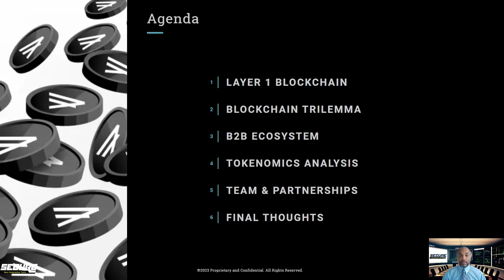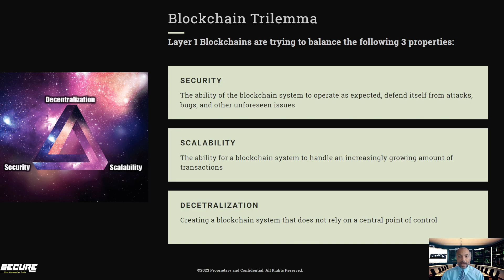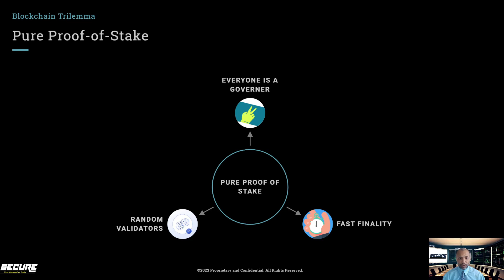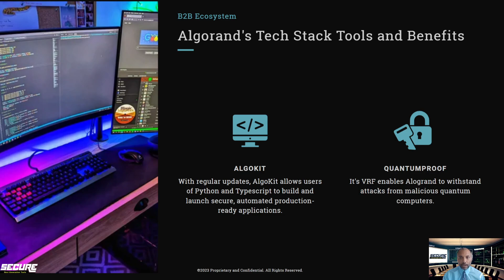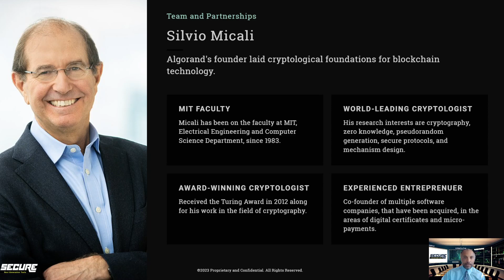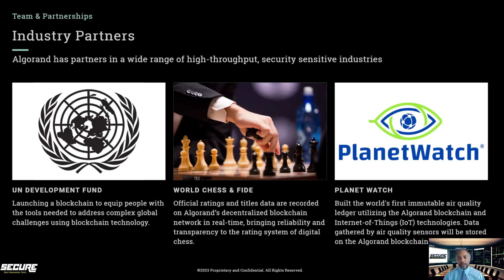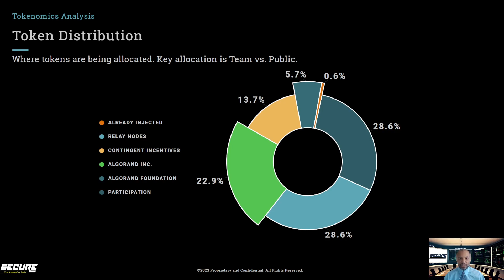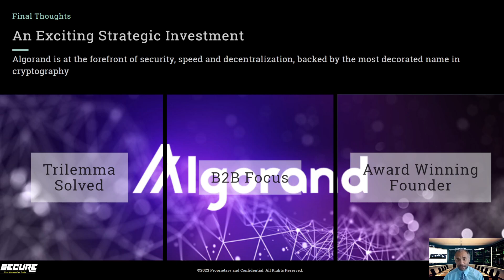Why We Invest in Algorand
President Scott Holbrook explains why SECURE invests in the layer-1 blockchain project, Algorand. The analysis includes technology and security, team/partnerships and tokenomics.